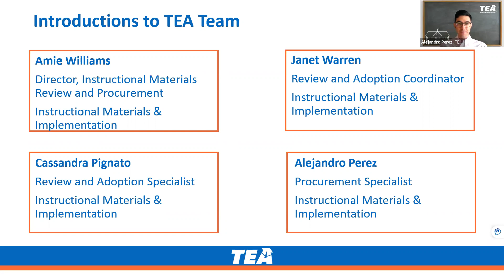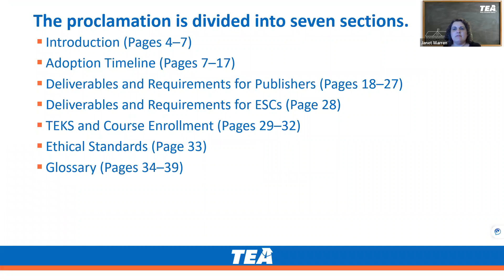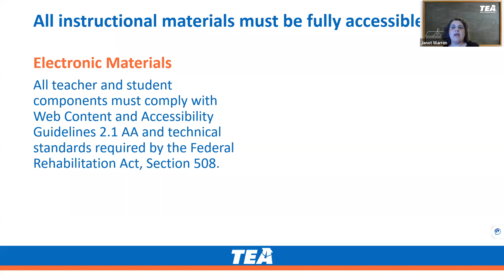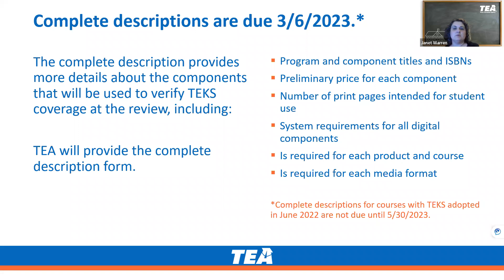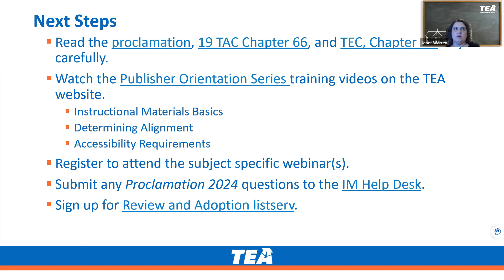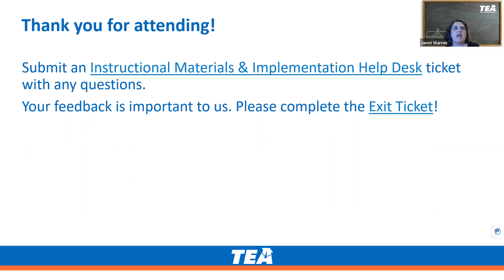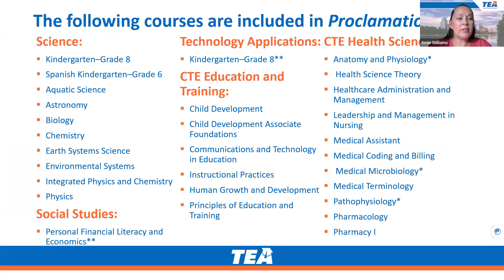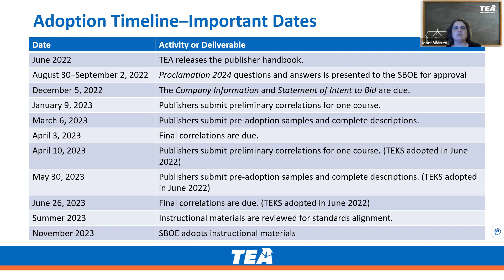Introduction to Proclamation 2024 Webinar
This presentation provides an overview of Proclamation 2024 so publishers can make informed decisions about participating in the Texas State Board of Education’s review and adoption process and provides the next steps in the process.